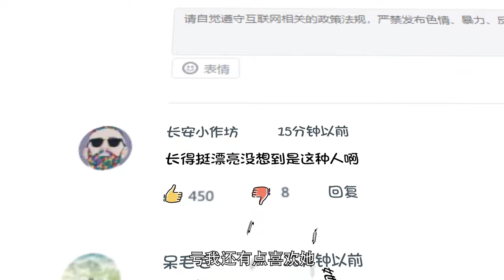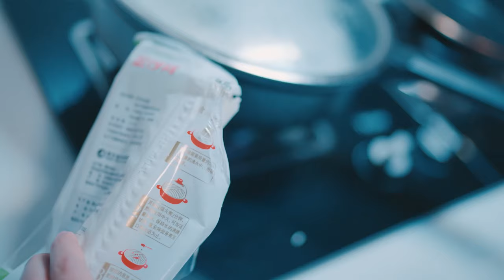ENGSUB【His Canary】▶ EP 01 | Ju Jingyi, Hu Jiahao, Cao Lu💖Show CDrama